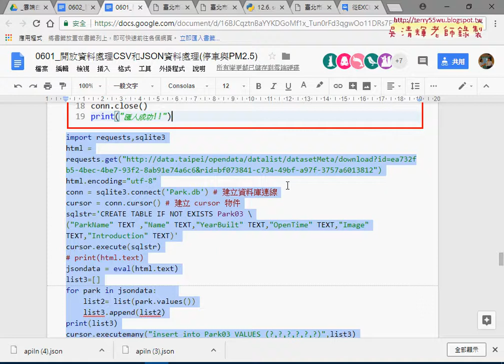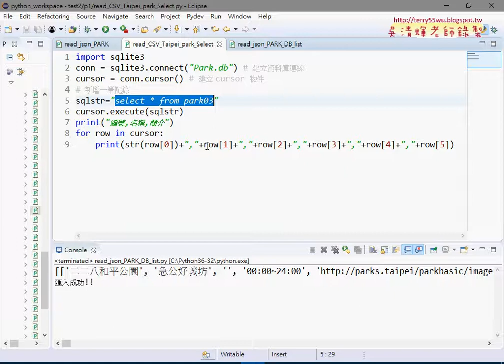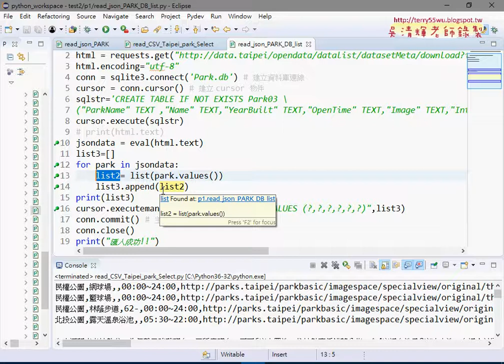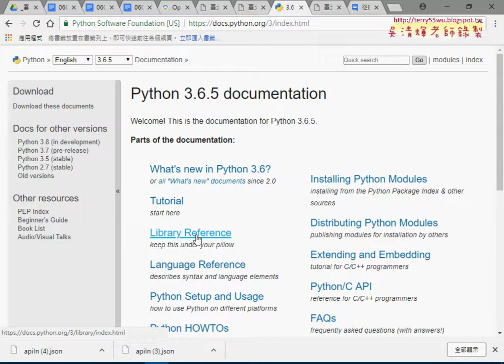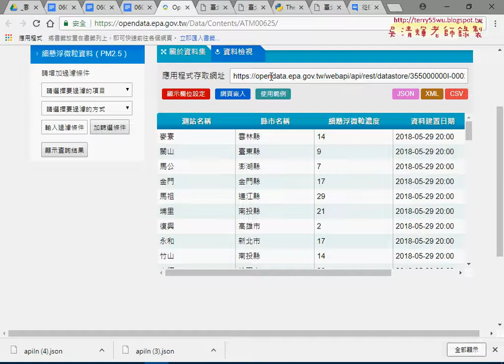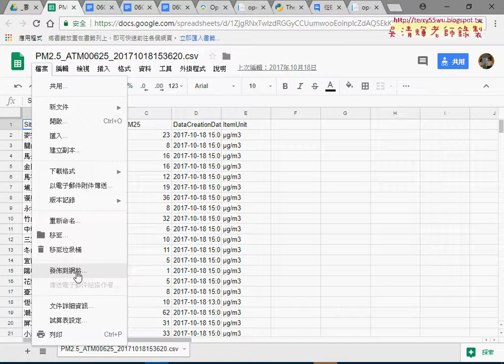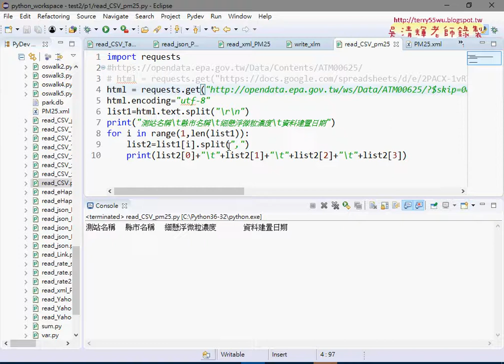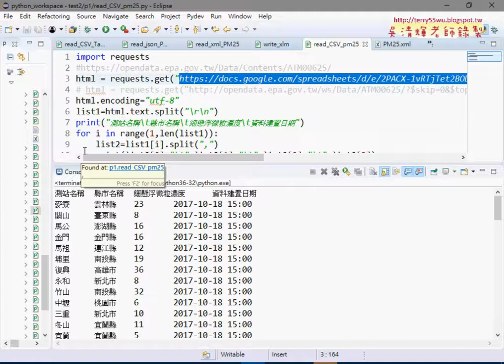04 批次新增北市公園景點與行政院PM25下載